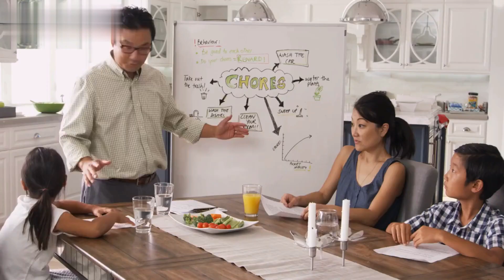How to manage life with spouse? Professional family Life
Welcome to our short guide on how to balance your marriage life with your spouse. Building a harmonious relationship requires effort, communication, and understanding. Let's explore some essential tips to help you create a strong and balanced marriage."

In a world yearning for lasting beauty and thriving relationships, the pursuit of a successful marriage life remains a universal desire. The quest for genuine love, understanding, and emotional connection prevails across cultures and generations. With the complexities of modern life, individuals seek the secrets to nurturing a harmonious partnership built on trust, communication, and empathy. From overcoming challenges together to embracing shared dreams, couples endeavor to create a sanctuary of love and support. As they explore the art of compromise and selflessness, the world witnesses the transformative power of love, inspiring others to cultivate their own paths to a truly beautiful and successful marriage life.